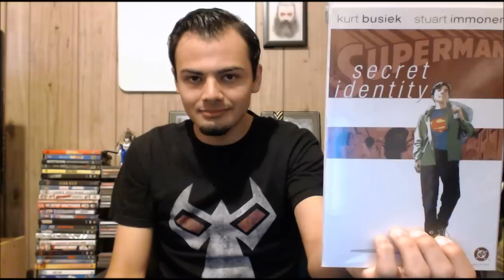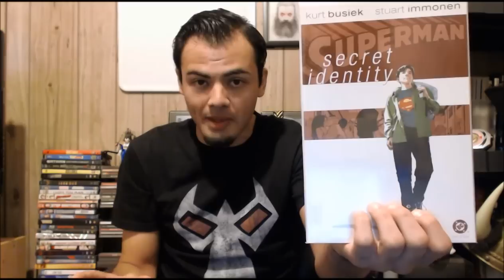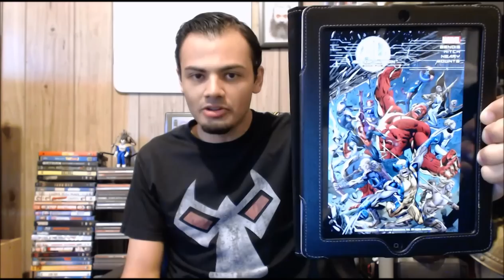Star Wars vs Star Trek, Top 3 Geeky Chairs, Superman Secret Identity Review.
GOTW Facebook

Comic Review
-Age Of Ultron #5